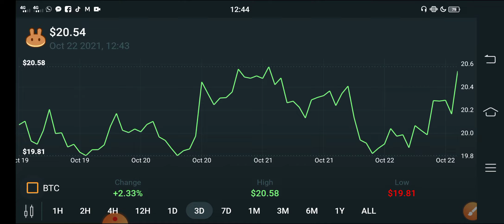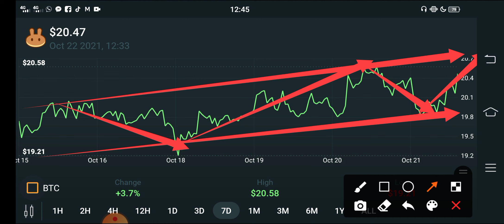Pancakeswap Game Changer! Move || Cake Price Prediction || Cake News Today